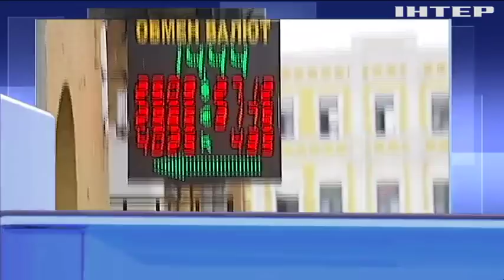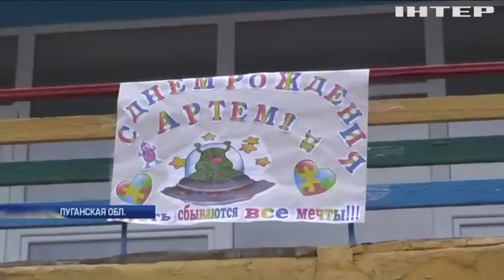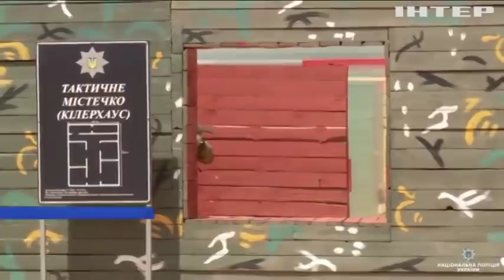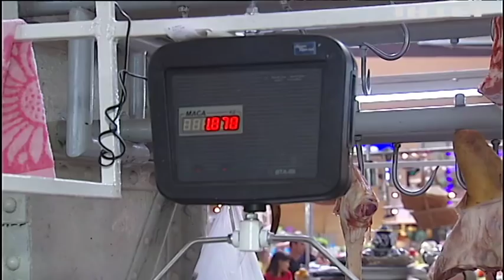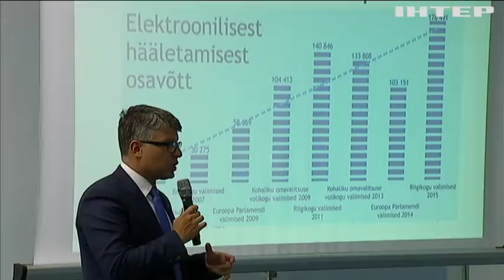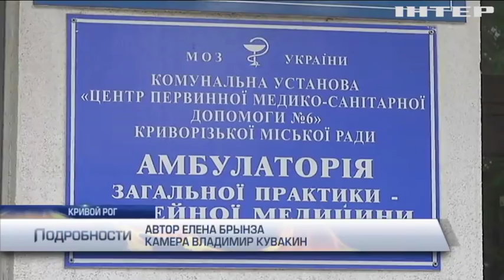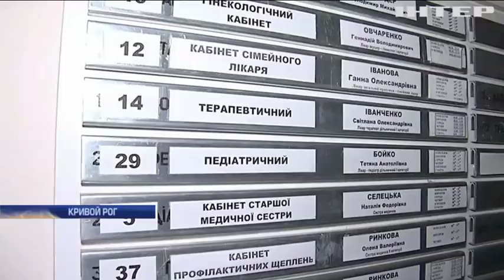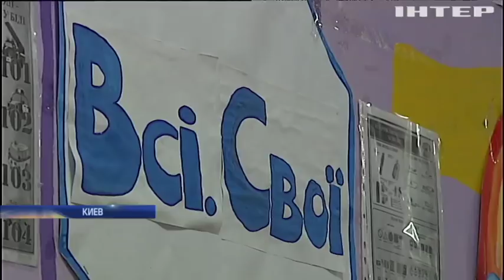Подробности, выпуск за 16 июня 2018 года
Смотрите в этом выпуске:
Обратный процесс. Почему гривна в Украине укрепляется, а цены - не снижаются?;
Опасные лекции. Почему в Прикарпатье студенты вынуждены учиться в полуразрушенном здании, а чиновники не видят в этом проблемы?;
Призвание помогать. Как в Украине "День медика" отмечают, и почему праздник оказался не для всех?;
Мигранты их рассорили. Как Германия оказалась на пороге правительственного кризиса и удастся ли спасти коалицию?